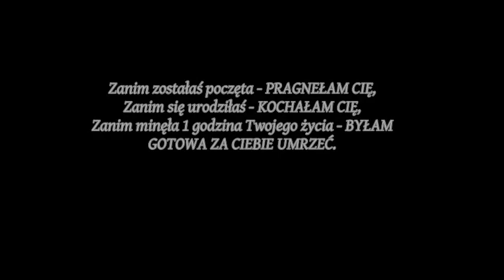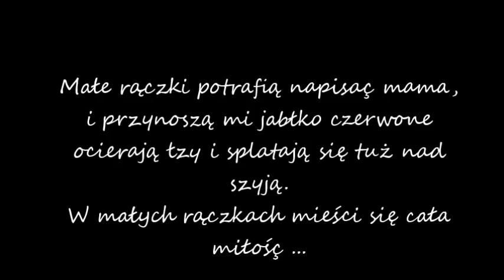KOCHAM CIĘ CÓRECZKO MOJA OLIWCE- MAMA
OLIWKA MOJA KSIĘŻNICZKA